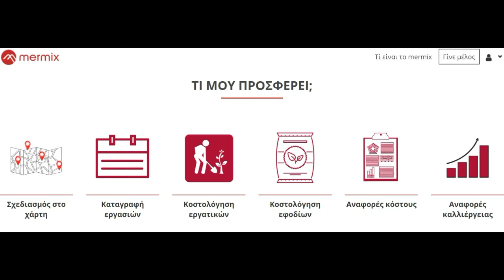Mermix app | Συνέντευξη με Χρήστο Σταμάτη | Γη & Ύδωρ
Ο Χρήστος Σταμάτης, είναι μηχανολογος με ειδίκευση στις Ανανεώσιμες πηγές ενέργειας και μας μιλά για την πλατφόρμα mermix.gr, η οποία δίνει τη δυνατότητα στους αγρότες να εντοπίζουν, να αναρτούν και να ανταλλάσσουν τον εξοπλισμό που έχουν ή που χρειάζονται ώστε να κάνουν τις αγροτικές τους εργασίες, χωρίς να χρειαστεί να ξοδεψουν πολλά αγοράζοντας νέο.

Το mermix.gr μπορεί να χρησιμοποιήθεί απο κάθε παραγωγό στην Ελλάδα. Προσφέρει σχεδιασμό, καταγραφή εργασιών, κοστολόγηση εργατικών και εφοδίων, αναφορές κόστους και αναφορές καλλιέργειας.

Για το μέλλον του mermix η ομάδα θέλει τον εξής απλό στόχο. Να γίνει καθημερινό εργαλείο στην τσέπη των παραγωγών, σε όσο περισσότερα σημεία γίνεται.

Ερρικα Χριστοδούλου.
Ραδιοφωνική εκπομπή
Γη&Ύδωρ